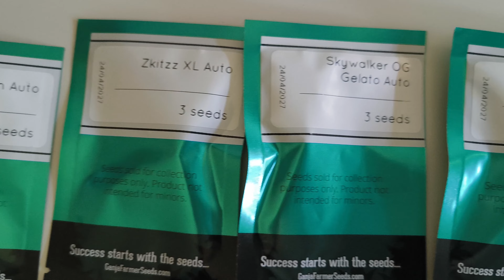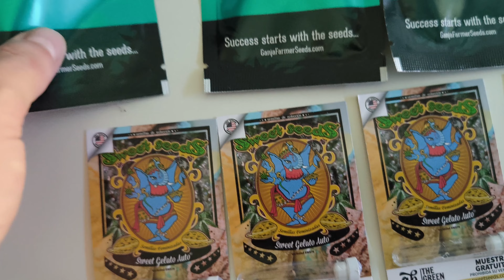Celebramos 500 suscriptores con un REGALO 🎁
¡Únete a la celebración y participa en nuestro sorteo de semillas de cannabis para celebrar los 500 suscriptores!
¡No te pierdas esta oportunidad de ganar semillas de alta calidad y comenzar tu propio cultivo!

Introduce estos dos códigos.
Primero SPCODE_BUNLR
y después EUROGROWLIDER